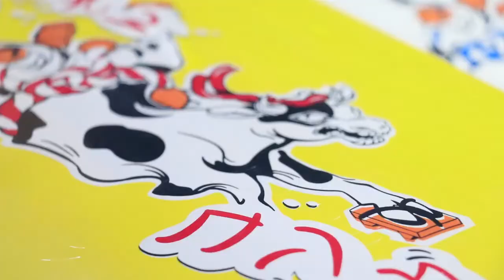Tio Kong Skateboards Productos 2022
Benito Gallegos te presenta lo nuevo para este 2022 de Tio Kong Skateboards! 🛹🔝🦍